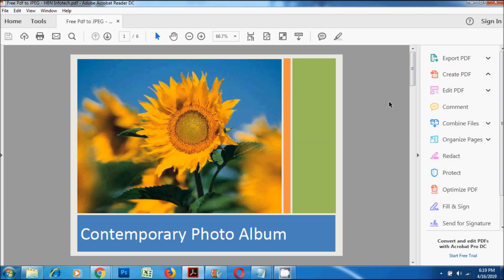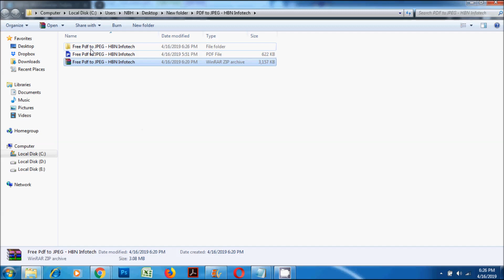How to convert PDF to JPEG for free - Free online pdf to JPEG tool